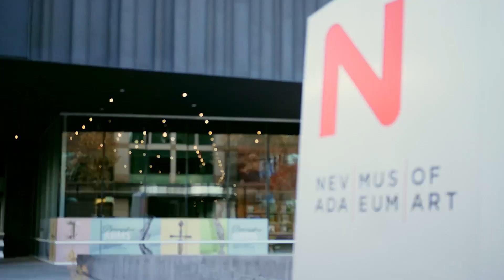NPM 2023 Convention: About Reno